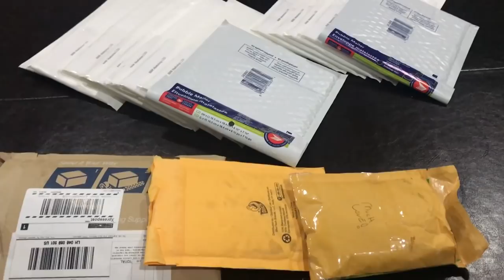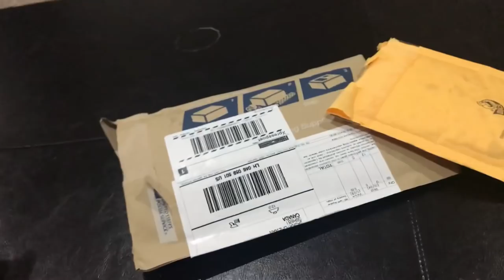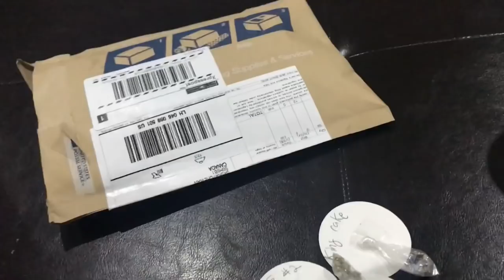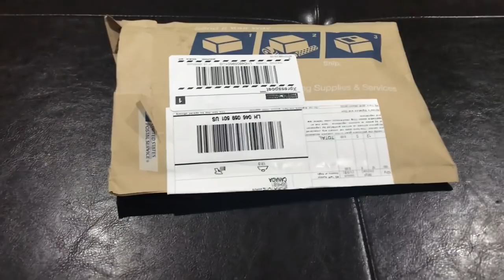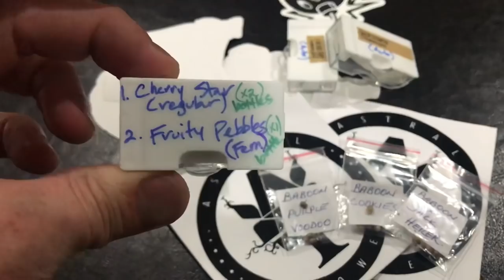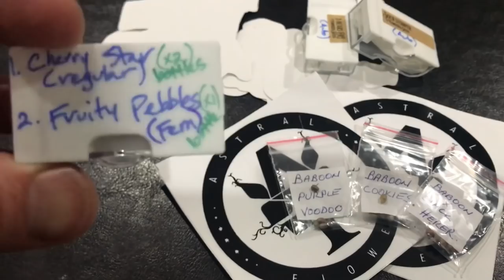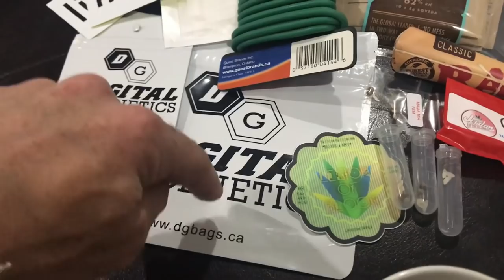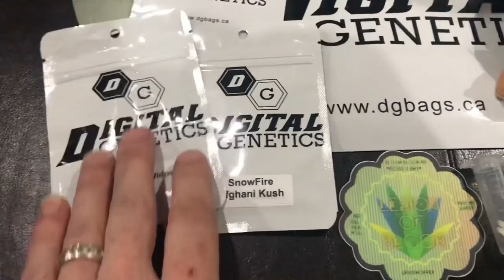1500 SUB GIVEAWAY and Much Much More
1500 sub giveaway. Long overdo mail calls and mail outs. Much love 💕
Remember contest ends Nov.3/18 11:59pm CST

Also the Bloom Bloom Room does not condone any illegal activity. Any souvenirs should only be germinated in places where it is legal to do so. Or in regulated medicinal conditions.